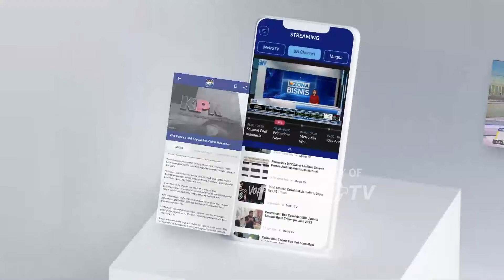Rencana Pejabat Gunakan Mobil Dinas Maung Pindad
METRO TV - Rencana para pejabat Negeri ajab gunakan mobil dina Maung Pindad, Mobil Maung rencananya akan gantikan kendaraan dinas para menteri